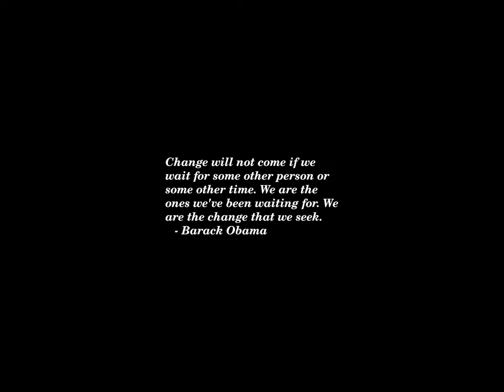Sunset Time-lapse: Friday, June 14, 2024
Today's headlines:

Ukraine rejects Putin's ceasefire proposal of ceding land on eve of peace summit

Supreme Court strikes down federal ban on bump stocks

La Niña is likely to arrive this summer. Here's what that means for hurricane season

For AI national security, improve but don’t isolate cyber infrastructure

Alito: Congress can act on bump stocks after Supreme Court lifts Trump-era ban

Sotomayor rips Thomas's bump stocks ruling in scathing dissent read from bench

Will Billionaire Tiger Woods Make The Cut? Here Are U.S. Open's Top Contenders--And Highest Earners